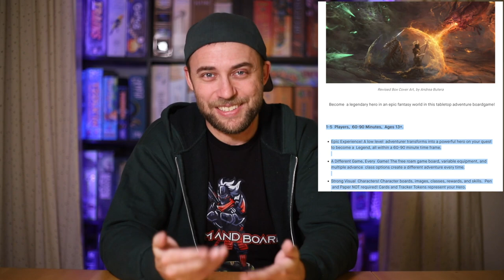Leaving Kickstarter (Dec 14-31) - Weather Machine (5 reasons), Borderlands, Greg's Goopy Tears +more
It's here, the last Crowdfunding Countdown of the year! Of course it's super charged with plenty of campaigns and not much else! Thanks for checking it out and don't worry we'll still have plenty of fun videos to take us to 2022.

Timestamps
00:00 Intro
01:00 Patreon thanks
03:04 Intro finish
03:46 Free At Last
08:35 Basik Coins
10:12 Empower Empathy
13:11 – Nahualli
15:14 Gather Your Party
17:11 Magic Sword Tactics
18:22 That’s Warlord’s Chess
20:35 FunDamental 5 pack Print and Play
26:13 Weather Machine
34:19 9 Minute Kingdom
36:55 American Bookshop/Cinderella’s Dance
40:11 Snack Time
42:14 Speed Paper
43:39 Octopus Garden
46:03 Borderlands
48:19 Kingmaker Tables
52:17 Pick for Me
54:19 Pick for You

Links